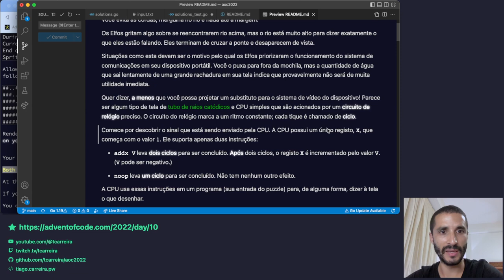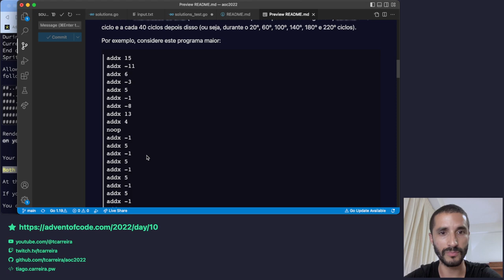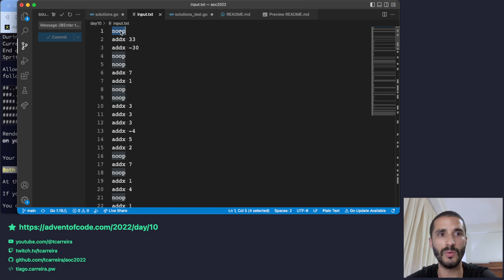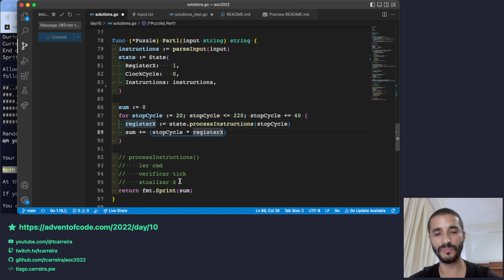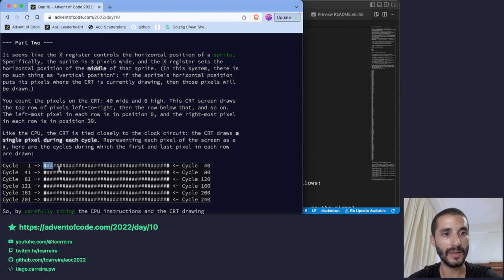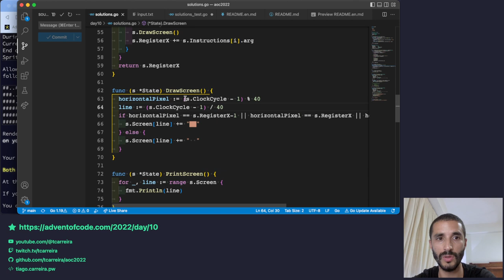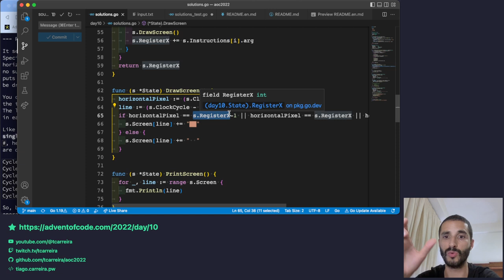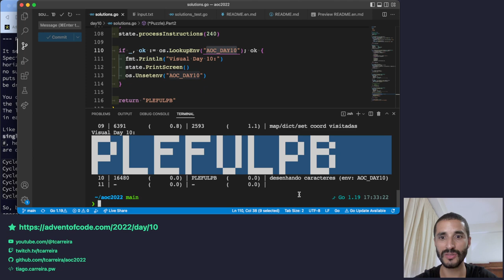Advent of Code 2022 - Dia 10 - Soluções